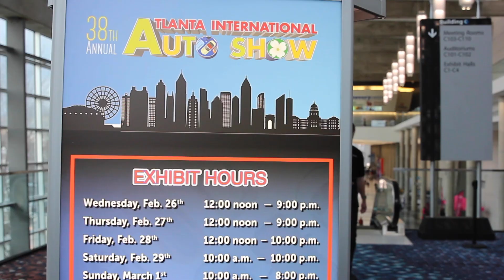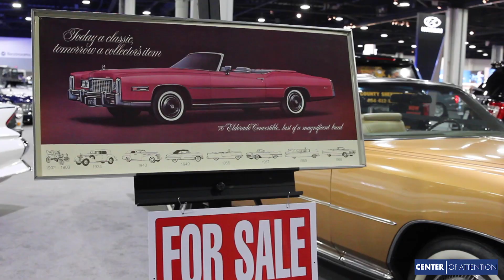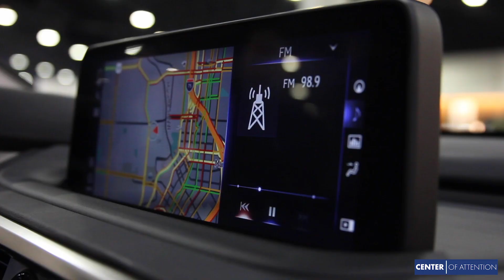Center of Attention: Atlanta International Auto Show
Join us on this episode of Center of Attention as we go under-the-hood and  explore at the 2020 Atlanta International Auto Show.